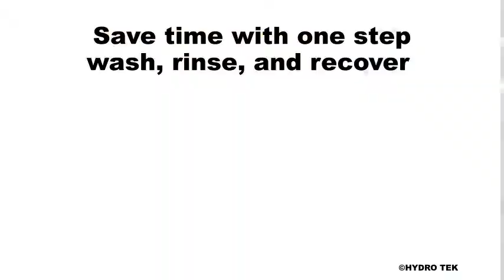New Hydro Tek Vacuum Recovery Surface Cleaner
Wash, rinse, and recover your wash water with one simple step. Hook up to your existing pressure washer and vacuum system. Clean inside factories and warehouses or next to windows with absolutely no overspray or splash. or contact your local dealer.